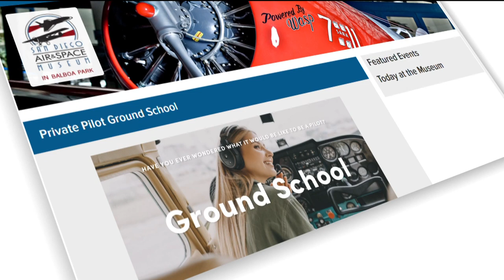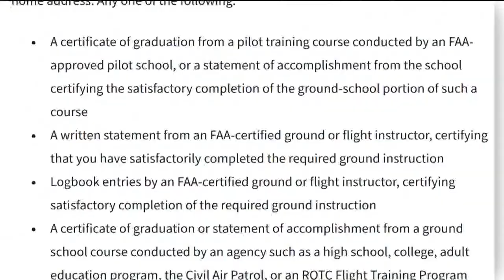San Diego Air & Space Museum offers Ground School to aspiring pilots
The MCAS Miramar Air Show is cleared for take-off on September 23-25. In this Zevely Zone, I visited the San Diego Air & Space Museum to show you how you can become a pilot yourself.

The San Diego Air & Space Museum is not just a place to see aircraft: now you can learn what it takes to fly them too!

Dawn Ferreira's father was a Naval aviation mechanic. As a child she always wanted to become a pilot. "When you fly you don't think about anything else you just navigate and aviate," said Dawn. Last year, Dawn signed up for Pilot Ground School at the San Diego Air and Space Museum. "It's a lot of work but it was a lot of fun to do here," said Dawn.